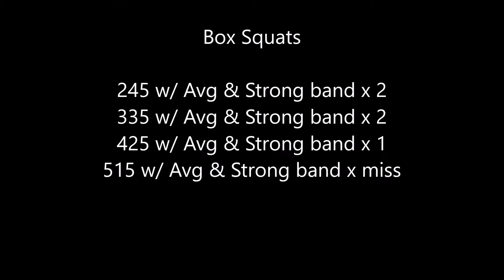Kyle D ME Lower 4/12/20